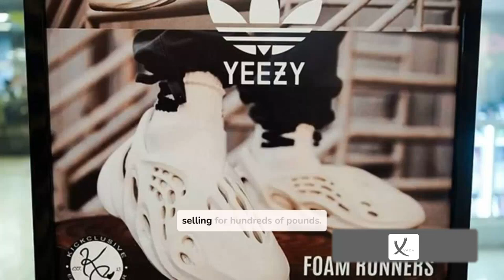Kanye West And Adidas Reach Settlement After Years Of Lawsuits - VAXA Post